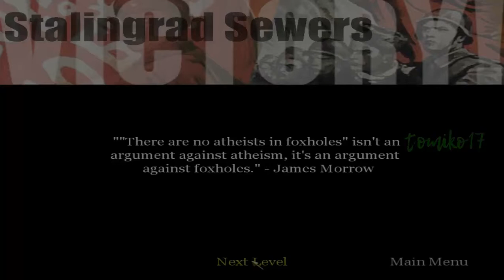Call of Duty - Soviet Mission #4: Stalingrad Sewers (codename sewer)